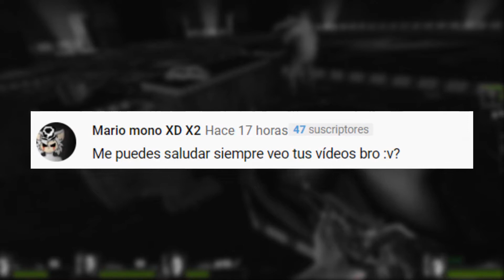¡¡EL PRIMER BOSS!! | Left 4 Dead 2 Crash Bandicoot: L4D 2 #2 (AVANZADO)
Hoy les traigo el SEGUNDO CAPITULO del mapa de ampliación de LEFT 4 DEAD 2 llamado "CRASH BANDICOOT: L4D 2", no olviden dar pulgar arriba, suscribanse para más contenido zukulento y compartan este vídeo con sus amigos, GRACIAS!

¡¡SE VIENEN NUEVAS SORPRESAS AL CANAL!!!